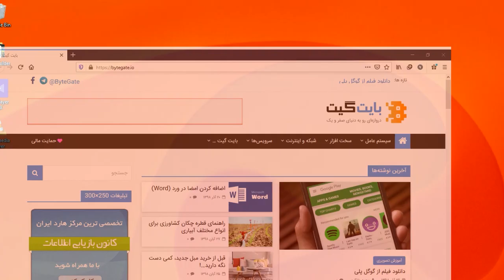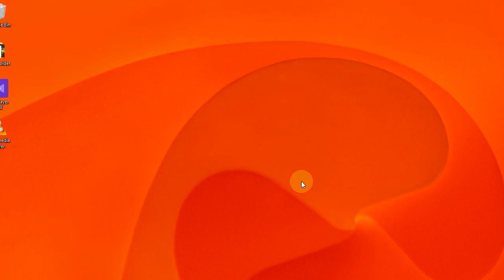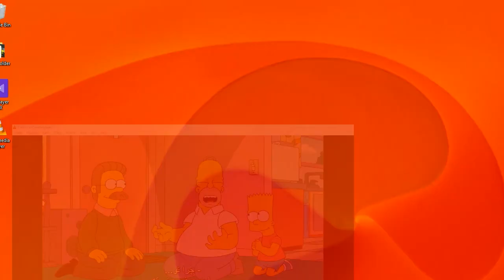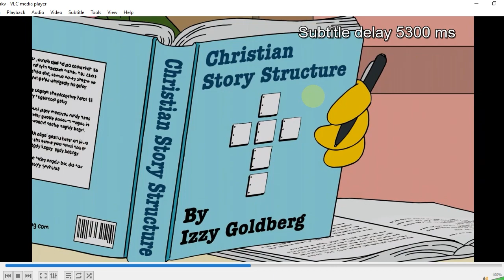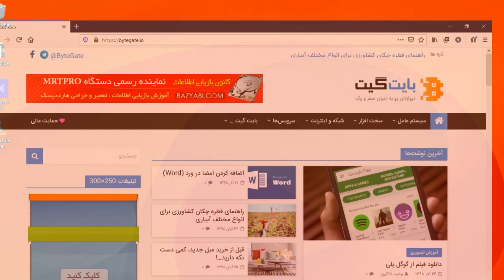آموزش هماهنگ کردن زیرنویس با فیلم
آموزش هماهنگ کردن زیرنویس در نرم افزار های KMPlayer و VLC